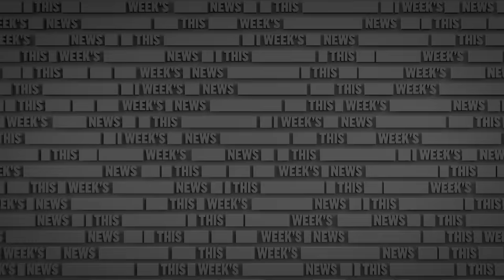America Takes Women's Right Back To The Dark Ages | The Russell Howard Hour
From The Russell Howard Hour,  Russell takes a look at some of the awful regressive laws over women's rights that have happened in America recently.